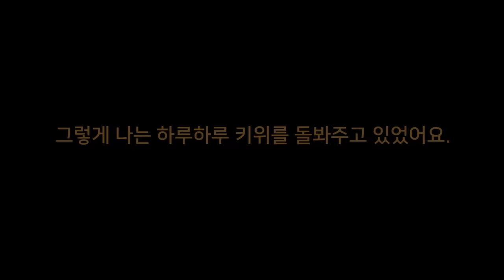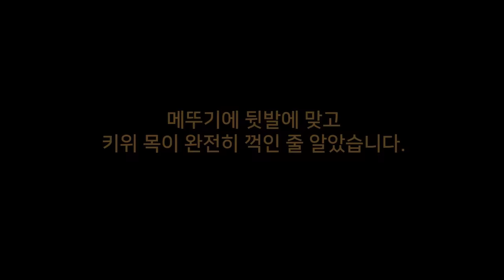왕사마귀와 친구가 되면 생기는 일들. 키위가 세상을 떠나기 전 마지막 영상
영상이 늦어져서 죄송합니다.
키위와 함께한 7개월간의 이야기들을 하나의 영상으로 만들다보니
생각보다 많은 시간들이 소요되었네요.
항상 키위를 응원해주셔서 감사드리고 2022년 새해 복 많이 받으세요!

7개월 동안 함께한 나의 사마귀, 키위!
키위는 여러 번의 탈피 끝에 성충이 되었고
수컷 사마귀인 위키와 짝짓기 후 여러 개의 알을 낳았습니다.
대부분의 사마귀들은 11월 생을 마감하는데
집에서 키운 사마귀는 행운이 따르면 이듬해까지도 살 수 있다고 해요.
나는 열심히 키위를 돌봐주고 있지만
키위는 점점 체력이 약해지고 있습니다.
과연 키위는 2022년을 나와 함께 할 수 있을까요?